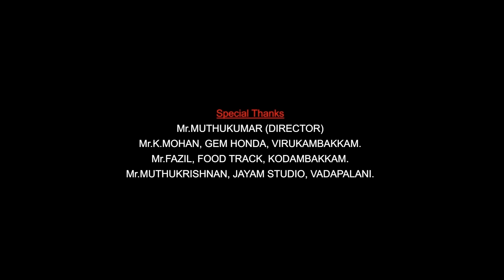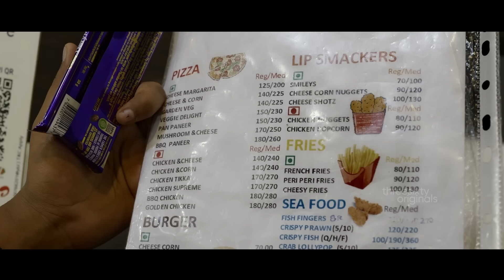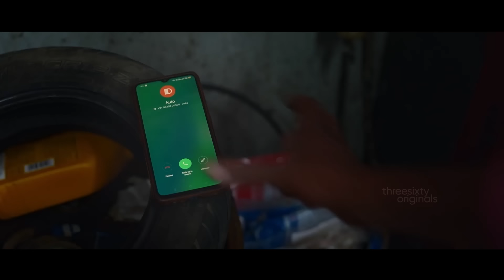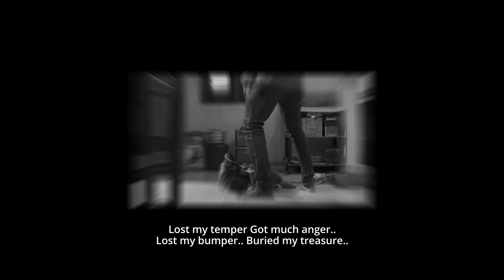Aanpizhai - Official Tamil Short film - ஆண்பிழை | ThreeSixty©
The360groups is a progressive organization which insists on distribution of businesses through digital media.

A film by Sigaram
Producer - Sudha Senthil
Cinematographer- Silamparasan
Cast - Agaran,Amsareka,Krishna
DI- Ramkumar
Lyrics- Poet S.Anbazhagan
Singer - Ragavendran
Publicity Design - The360inc.,
Releasing Production threesixty©